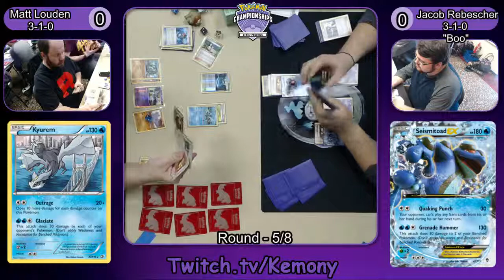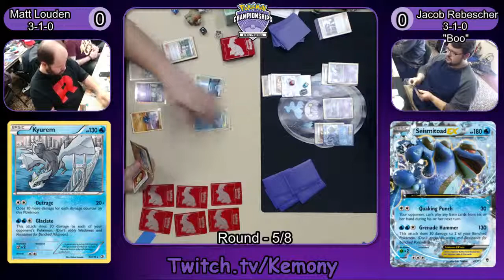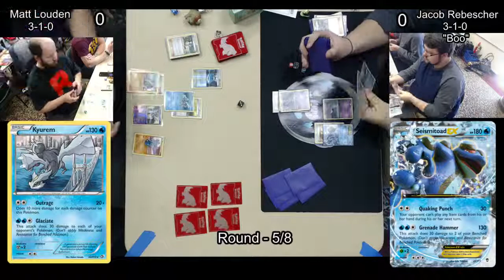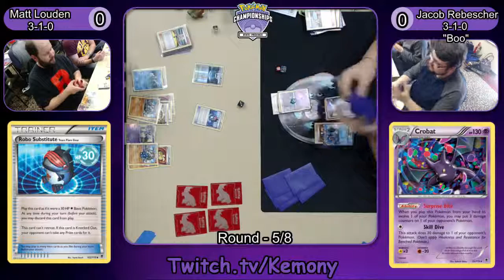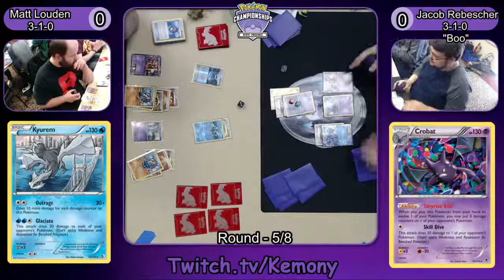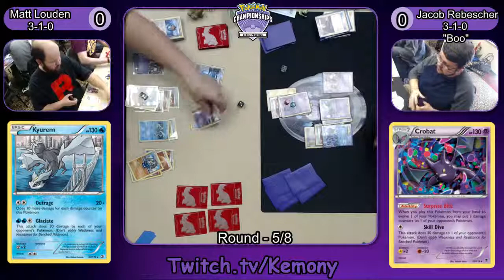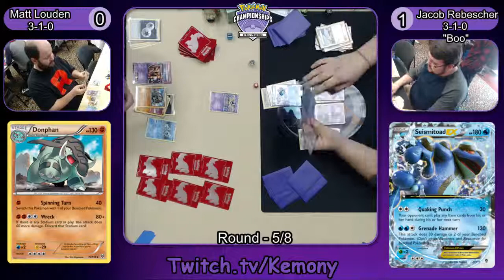2015 Pokemon Ohio State Championship Round 5 Matt Louden vs. Jacob Rebescher